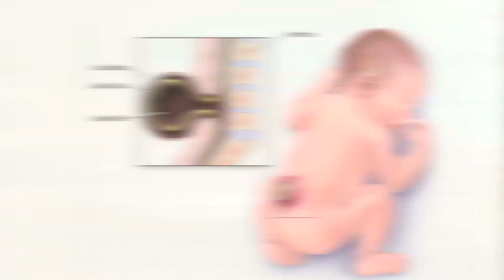SPINA BIFIDA & FOLIC ACID - ENGLISH